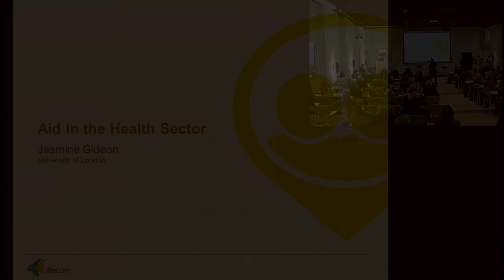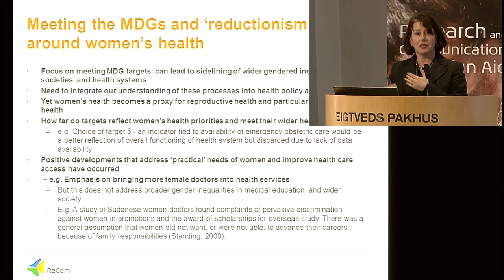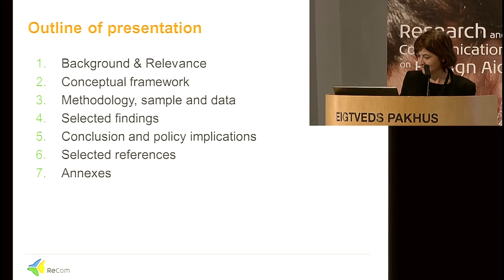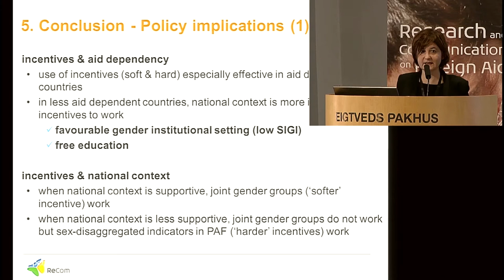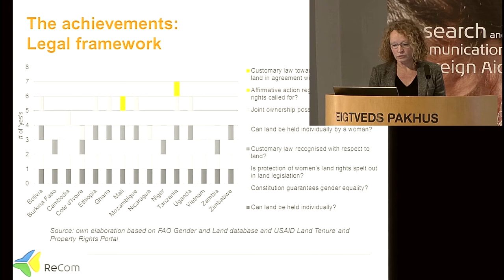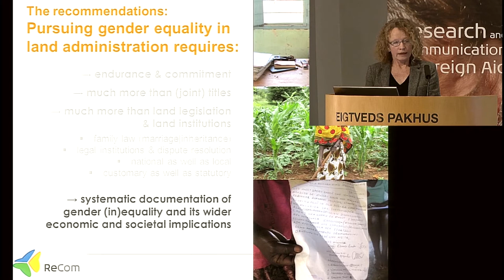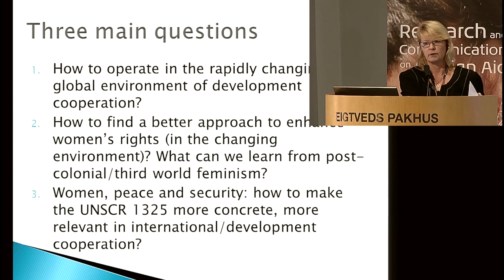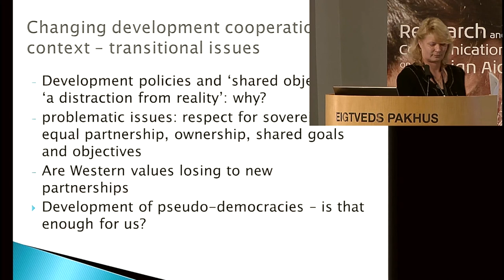ReCom: Aid for Gender Equality 5/7 - Aid and sectoral issues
Moderator: Tony Addison, Chief Economist and Deputy Director, UNU-WIDER
0:00:52  Jasmine Gideon, Lecturer, University of London - Aid in the health sector
0:16:36  Nathalie Holvoet, Lecturer, University of Antwerp - Aid in the education
0:29:22  Helle Munk Ravnborg, Senior Researcher, DIIS - Land administration, gender equality and development assistance: Lessons learned and challenges ahead
0:45:20  Sirkku K. Hellsten, Professor, University of Dar es Salaam - Aid in Support of UN resolution 1325
1:00:23  Discussion